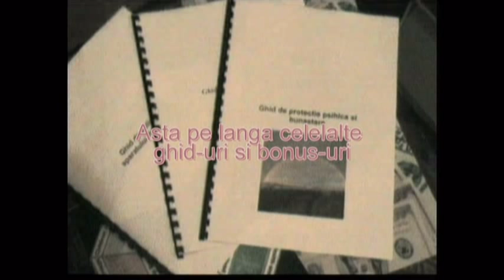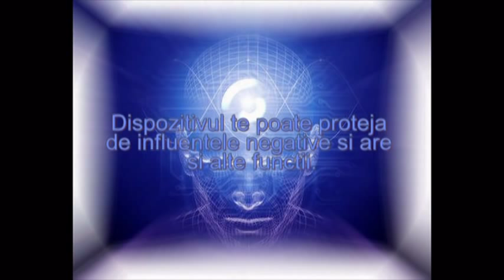Plan slabit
Indiferent de religie, poti incerca sa postesti pana la Pasti.
(15 aprilie)

Incerca in aceasta perioada sa nu manananci aproape nimic.
Poti manca pe data de 8 peste deoarece este permis.

Ai pofta de mancare si nu te poti abtine?

Intra pe si comanda dispozitivul Protect 001. Acesta emite subliminale
radio care te ajuta sa slabesti

Primesti cadou un ghid cu sfaturi utile despre cum sa slabesti si sa ramai slab fara efort.

Asta pe langa celelalte ghid-uri si bonus-uri
Dispozitivul te poate proteja de influentele negative si are si alte functii.

Retine, acest dispozitiv este mult mai avansat si complicat, nu este doar o metoda simpla sa slabesti.
Transportul prin Curier urgent gratuit pana pe data de 15 aprilie (Sfintele Pasti)

Daca nu esti multumit cat ai slabit iti returnam toti banii inapoi, inclusiv taxele de curier.

Oferta este valabila in limita stocului disponibil!

Va multumim!